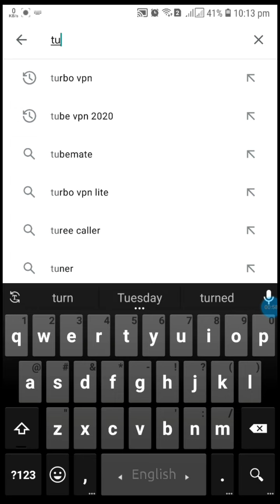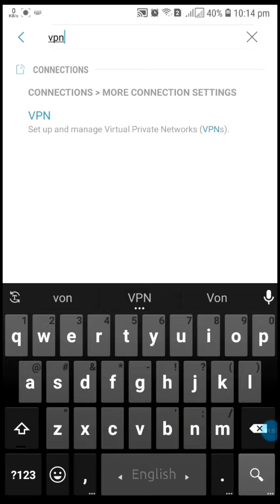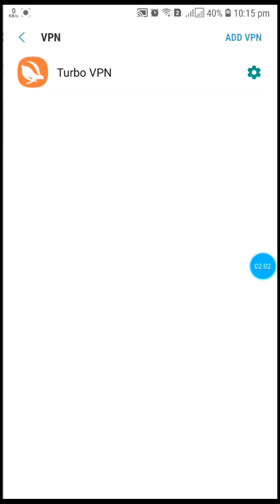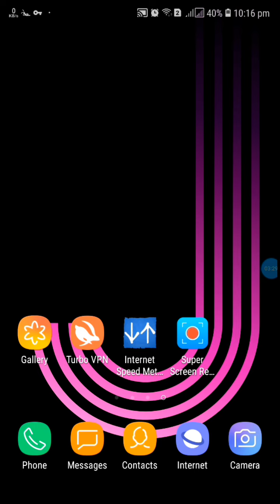How to mobile VPN setting 5G net speed | VPN setting tutorial Bangla🔥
Welcome To Mayajaal Technology  YouTube Channel.

You will find my video useful. If you like it, you will share the video.  Brothers and sisters, I wish you all good health.

1) How to mobile VPN setting 5G net speed
2) VPN setting tutorial Bangla